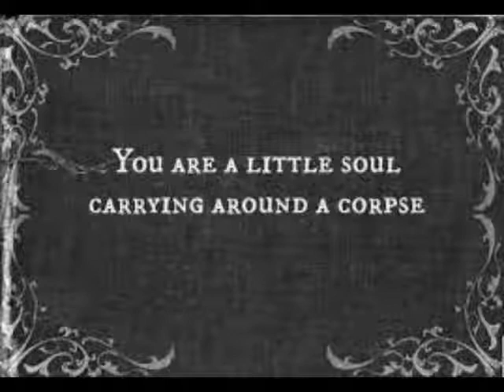Children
An older piece needing visuals.